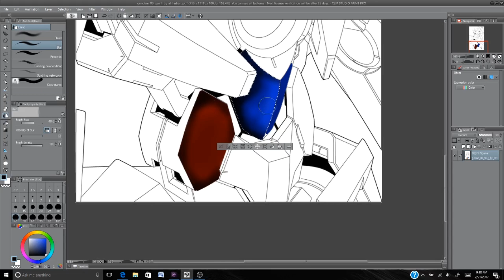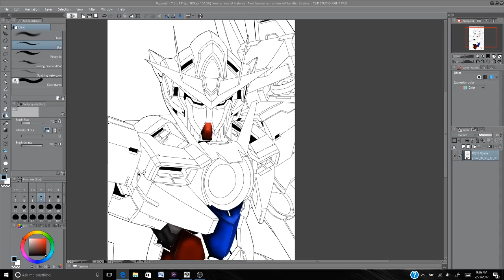00Quanta Speed Color Pt 1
I can not draw! so I thought I would color. its like a giant digital coloring page!

 Play Lists You Might Enjoy!

If you guys have anything you want me to DO, Review, or play. THANK YOU Guys so much for the support it really does mean so much to me! so that being said, I will see you guys, In the Next One!